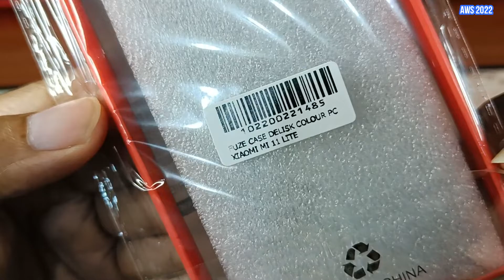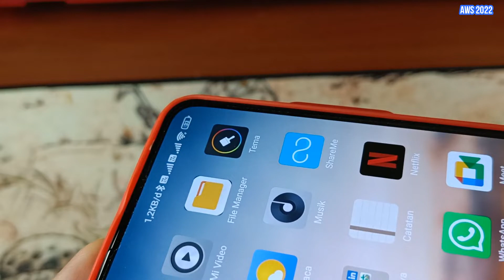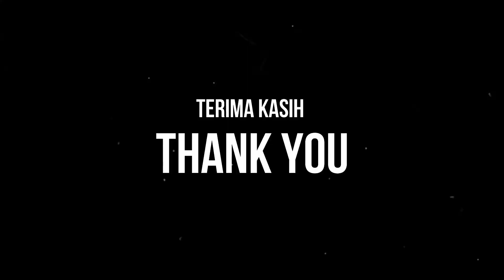FUZE CASE DELISK COLOUR XIAOMI Mi11 LITE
Salah satu aksesoris smartphone berupa case untuk Xiaomi Mi11 Lite yang masih ada di pasaran ketika video ini dibuat. Saya sendiri membelinya di toko Offline dengan harga Rp. 15.000 rupiah. Terima - kasih, semoga bermanfaat :)

Lihat juga video Xiaomi Mi11 Lite lainnya :

UNBOXING SINGKAT XIAOMI Mi11 LITE BEKAS LIKE NEW WARNA PEACH PINK | KINI 2 JUTAAN PADA TAHUN 2022